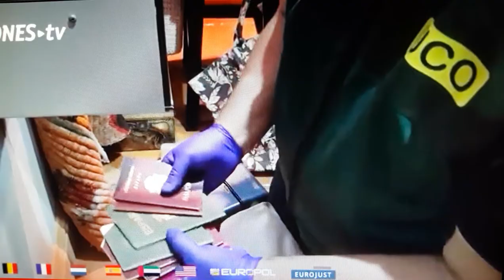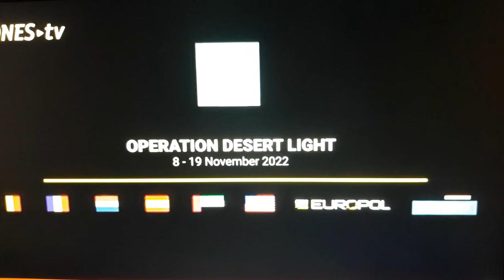Superkartel ovládal v Evropě třetinu trhu s kokainem, Europol pozatýkal 49 lidí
Policie při velkém koordinovaném zátahu zatkla 49 lidí v Evropě a Spojených arabských emirátech (SAE). Podezírá je ze členství v drogovém kartelu, který ovládal až třetinu evropského trhu s kokainem. Zatčení jsou výsledkem spolupráce Španělska, Francie, Belgie, Nizozemska, Spojených států a SAE. Během vyšetřování zabavili této skupině přes 30 tun drog.
Na videu, které zveřejnil Europol, je vidět, že bezpečnostní složky zabavily i množství peněz v hotovosti, pasů nebo luxusní automobily a motorky.